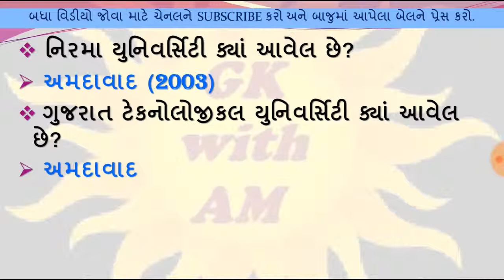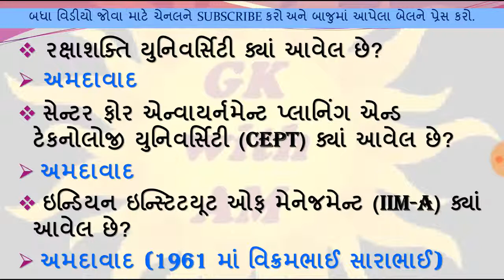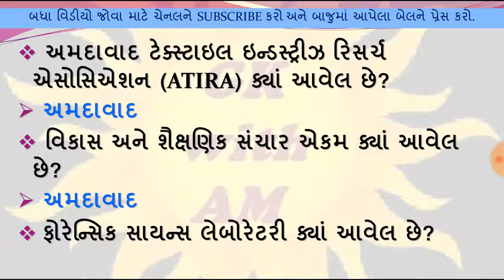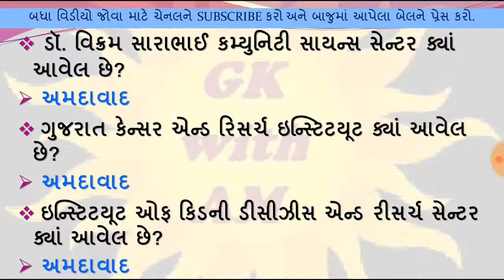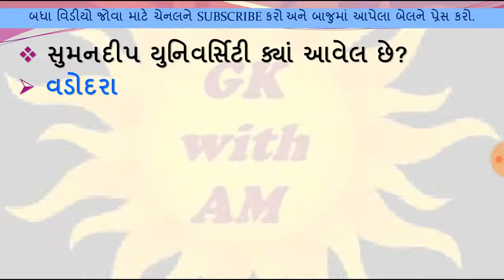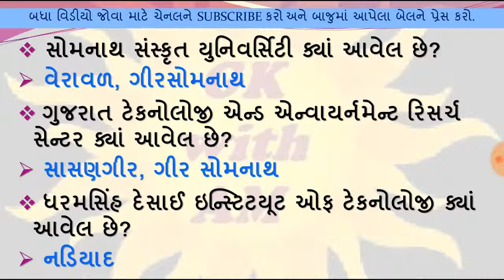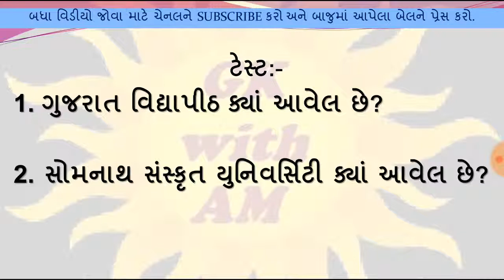ગુજરાતમાં આવેલી યુનિવર્સિટીઓ, શૈક્ષણિક સંસ્થાઓ અને સંશોધન કેન્દ્ર | GENERAL KNOWLEDGE IN GUJARAT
ગુજરાતમાં આવેલી યુનિવર્સિટીઓ, શૈક્ષણિક સંસ્થાઓ અને સંશોધન કેન્દ્ર